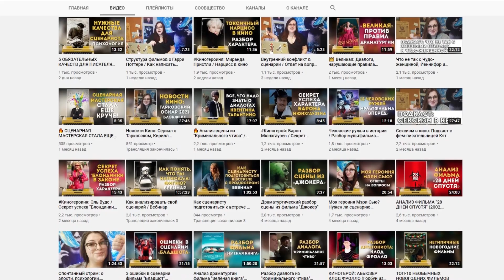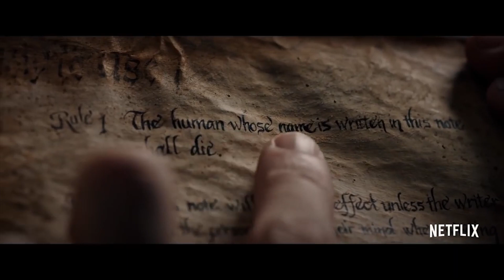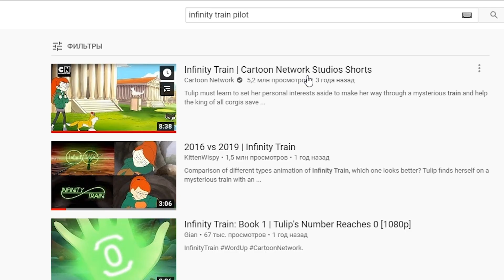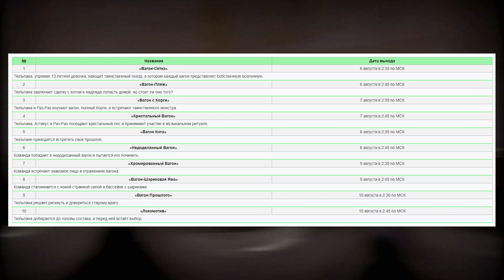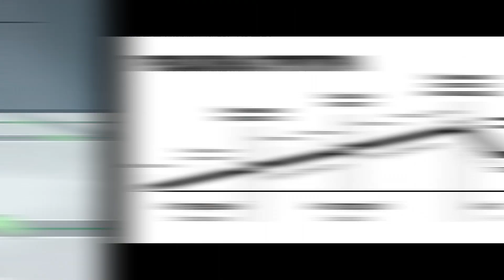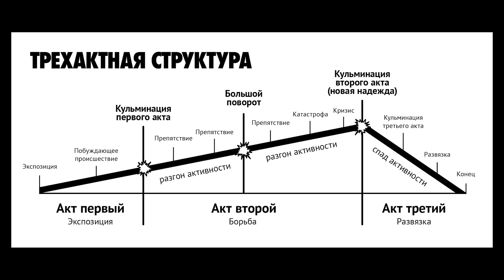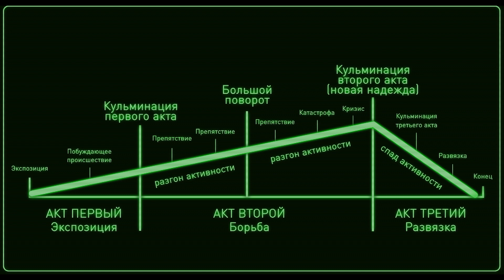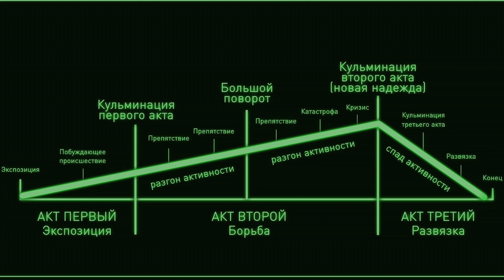БЕСКОНЕЧНЫЙ ПОЕЗД | ОБЗОР И АНАЛИЗ ПЕРВОГО СЕЗОНА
Канал Скандально Неизвестная Сценаристка:
Сегодня мы поговорим о сериале, который вполне себе мог бы быть полнометражным мультфильмом. Обзор и анализ сюжета мультсериала "Бесконечный поезд"